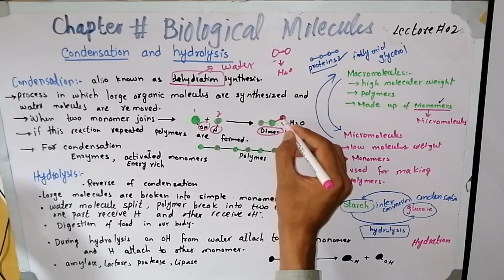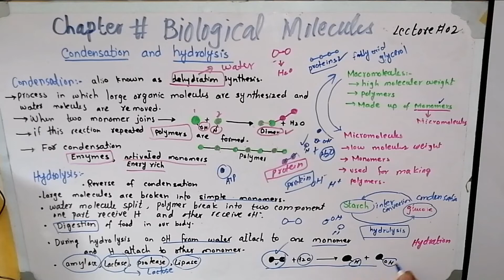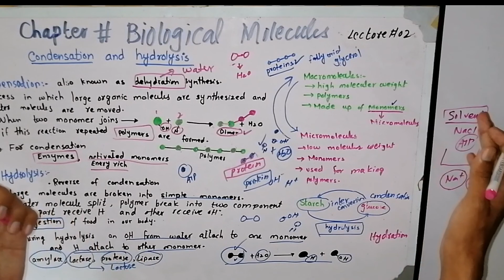Condensation and Hydrolysis (in Urdu/Hindi) | Chapter 2 Biological Molecules, Biology Terms